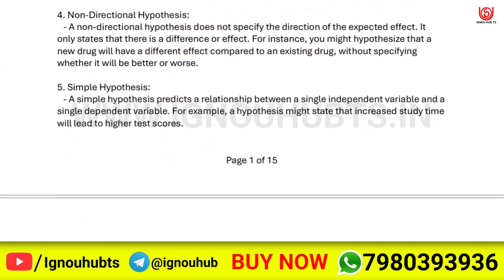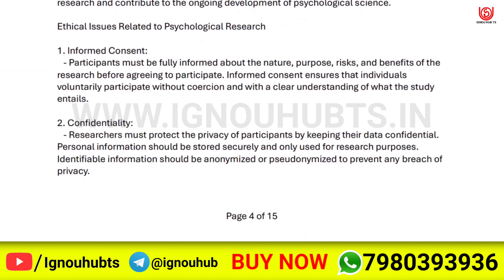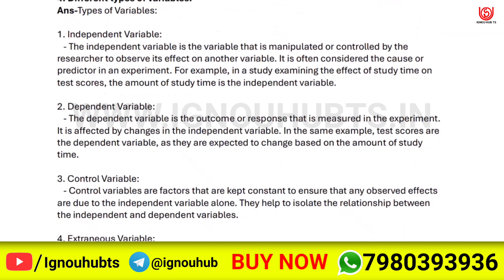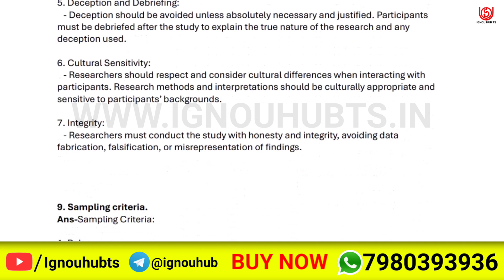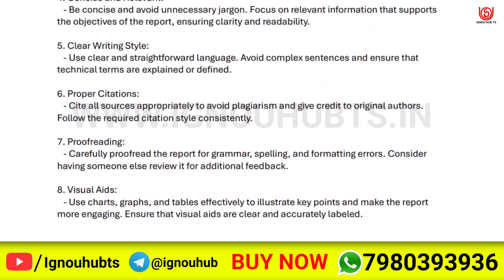BPCC105 Solved Assignment 2024-25 English, BPCC105 Solved Assignment 24-25, BPCC-105 Assignment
You find BPCC105 Solved Assignment 2024-25, BPCC105 Solved Assignment and you can download PDF it very easily, then follow the given steps to download, IGNOU solved assignment.

Your Questions:-
BPCC105 solved assignment 2024-25 |
BPCC105 solved assignment |
BPCC105 assignment |
BPCC105 solved assignment in english |
IGNOU Solved assignment BPCC105 |
BPCC105 solved assignment pdf |
BPCC105 solve pdf |
BPCC105 solve assignment english pdf |
BPCC-105 solved assignment 2024-25 in english | BPCC-105 solved assignment 2025 |
BPCC-105 assignment question paper 2024-25 | ignou solved assignment |